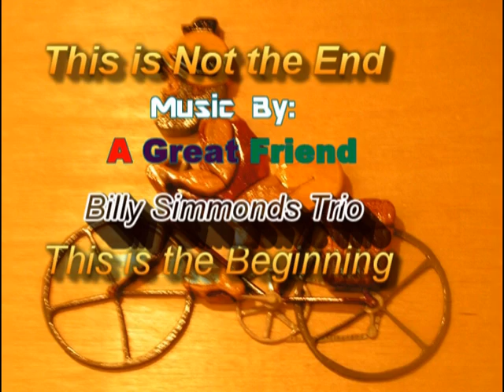Hunting Island State Park Beach Erosion Project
Hunting Island State Park Beach Erosion Project located in Beaufort County, SC.

I have been conducting "Project Watch.", I have been watching the beach erosion along Cabin Road for three years. I make periodic visits to the park, and I have become fond of a tree that has been undermined by the surf. The tree is holding on by its roots. I also am watching the house that August 2008 this house was a few feet from a paved road, as you will see, it now sits along the edge of the surf and the road has long been washed away.